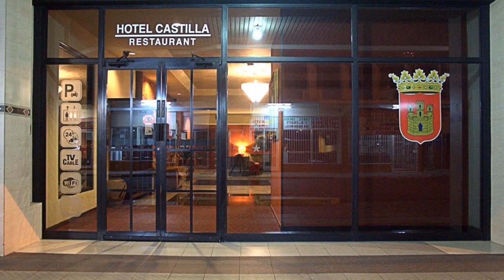Hotel Castilla, David, Panama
About Property:
You're eligible for a Genius discount at Hotel Castilla! To save at this property, all you have to do is sign in.
Located just in the David Town Center, diagonal at the Miguel de Cervantes Saavedra Plaza, Hotel Castilla features classic décor, panoramic city views and free public parking.
The accommodations offer wooden furnishing, air conditioning, wardrobe and cable TV. The bathrooms are private and come with free toiletries. The suites also feature a dining area and a fridge.
Guests...
Property Type: Hotel
Address: Calle A Norte , 00000 David, Panama
Searching For
1. Hotel Castilla - David - Panama
2. Hotel Castilla - David - Panama Address
3. Hotel Castilla - David - Panama Rooms
4. Hotel Castilla - David - Panama Amenities
5. Hotel Castilla - David - Panama Offers and Deals
Audio Credit:
Track Title: Blank Slate
Artist: VYEN